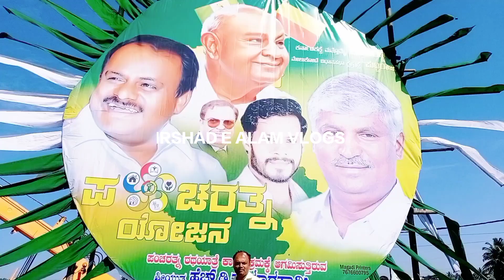Mysore welcoming Kumar Swami